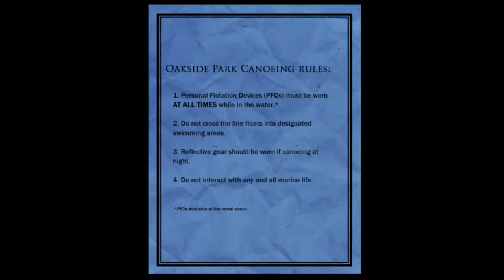killerchaos213-slender:arrival pt 3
continuation of part 2 and part 4 will be uploaded soon hope you enjoy.